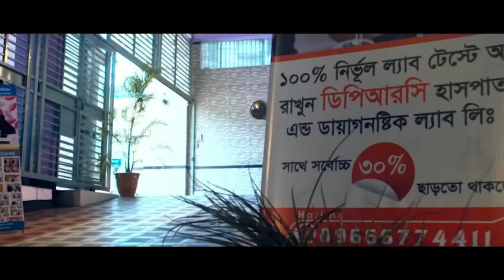দীর্ঘ দিনের PLID’র রোগী সুস্থ হয়ে ফিরে যাচ্ছে | আলহামদুলিল্লাহ্ DPRC’র চিকিৎসায় রোগী এখন সুস্থ AS